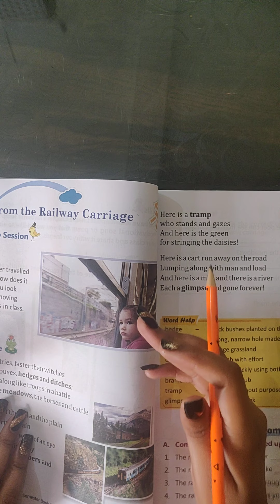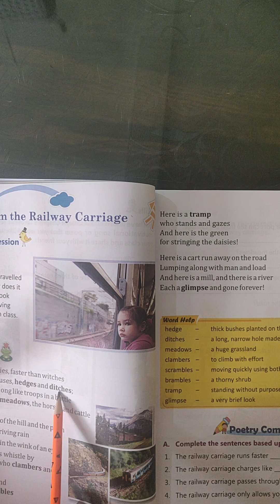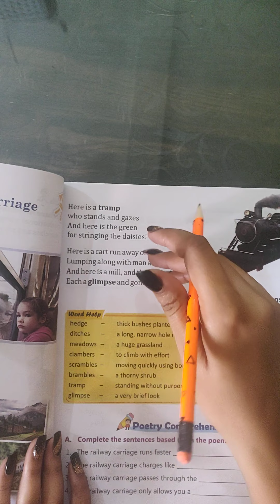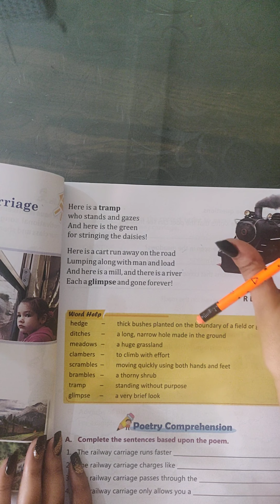FROM THE RAILWAY CARRIAGE-i